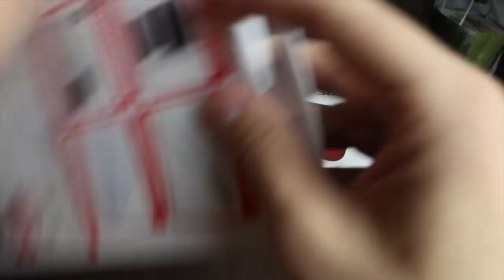Debitto in Japan 063 - Unboxing N3DS LL Red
Mi friend code es 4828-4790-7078

▼Aparte tengo un blog y blog llamado "DebittoinJapan" donde hablo
de la realidad de vivir en Japón, como estudiar, conseguir el visado,
trabajar, y bueno algunas cosas curiosas que me pasan por estos lares.

▼Si estais a punto de venir a Japón o tenéis dudas sobre Japón
podéis entrar al grupo que creé a través de lo sucedido en Fukushima
para estar todos conectados y poder ayudarnos mientras estamos en Japón.